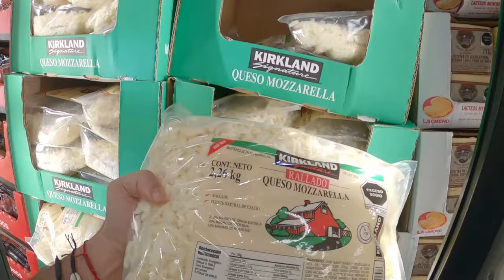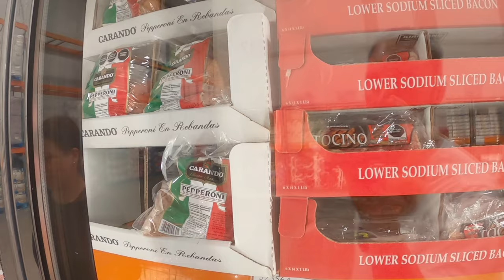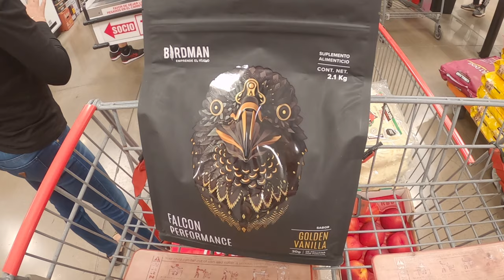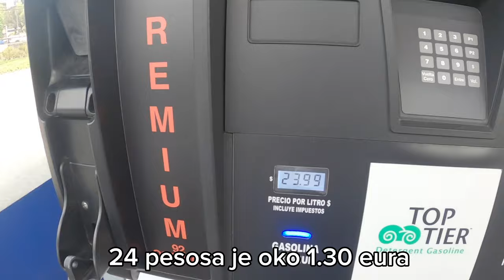U šoping! Ovo su cijene u Meksiku ! Meksiko Vlog 100.🇲🇽